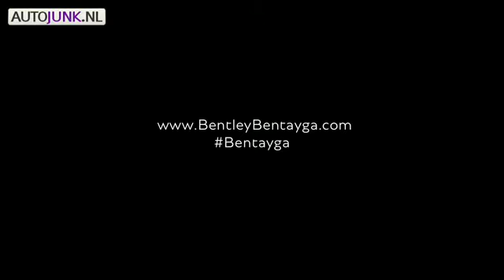2016 Bentley Bentayga goes into the dessert...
MY2016 Bentley Betayga soundcheck!